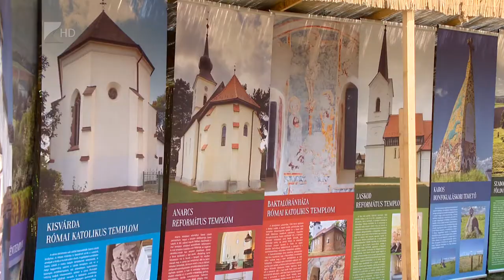Kendermagtól a vászonig - Kölcsey Tv